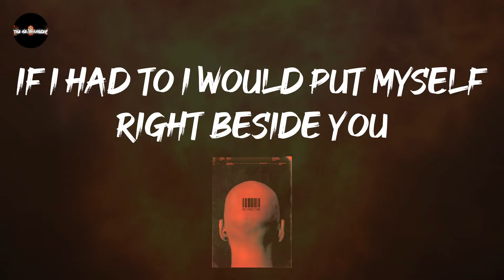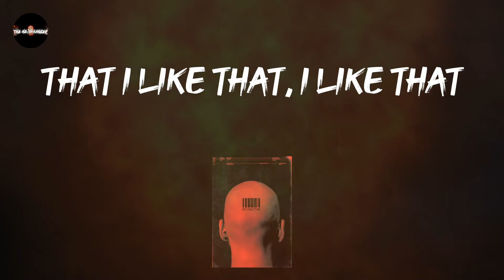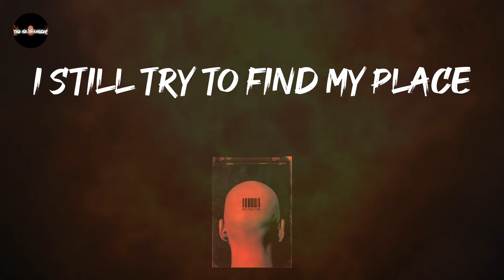Breaking Benjamin - The Diary of Jane (Lyrics)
give this a spin: The Diary of Jane - Breaking Benjamin

The Diary of Jane - Breaking Benjamin lyrics:
If I had to I would put myself right beside you
So let me ask you,
Would ya like that? Would ya like that?
And I don't mind If you say
This love is the last time
So now I'll ask,
Do ya like that? Do ya like that?
No
Something's getting in the way
Something's just about to break
I will try to find my place
In the diary of Jane
So, tell me
How it should be?
Try to find out
What makes you tick As I lie down
Sore and sick
There's a fine line
Between love and hate
And I don't mind
Just let me say,
That I like that, I like that
As I burn another page
As I look the other way
I still try to find my place
So tell me
Desperate I will crawl
Waiting for so long
No love, there's no love
Die for anyone
What have I become?